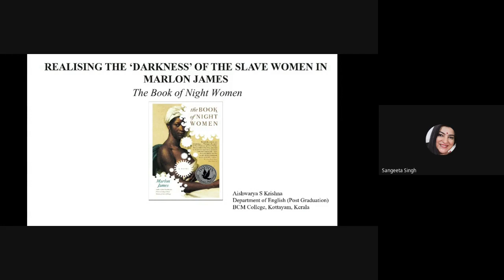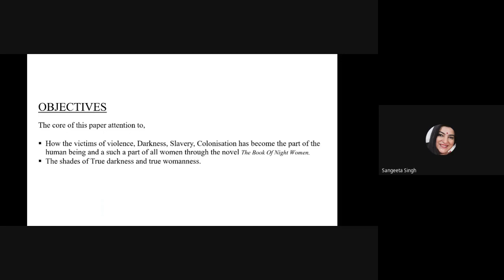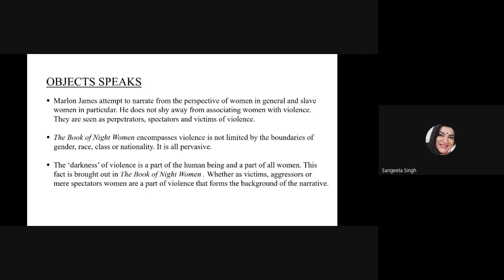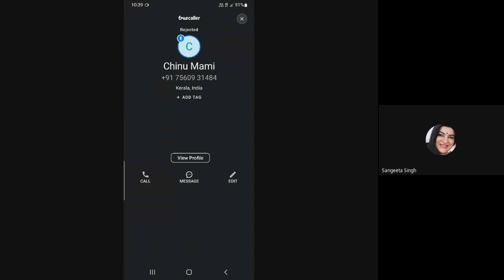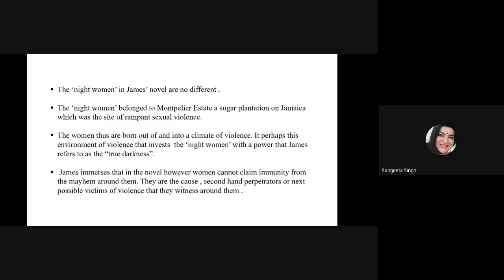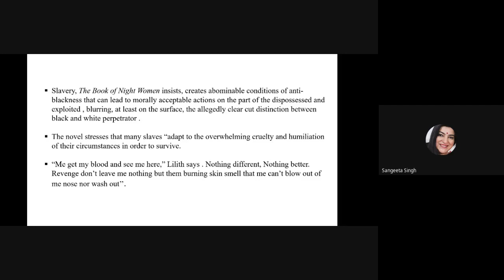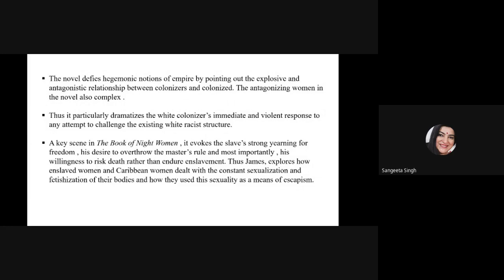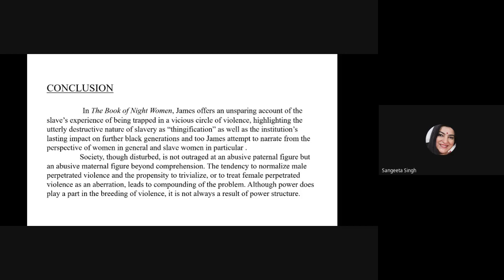Women In Literature (2022-11-17)R1-2